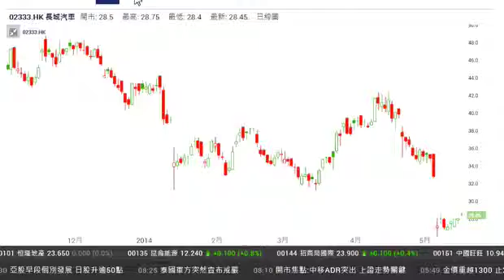《早市有計》 陳炳強:國美上望1.5元 再升動力未足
英業環球資產管理董事總經理陳炳強表示，恒指維持於22700點水平窄幅上落機會大，內地股市未明，美股遇阻力，恒指重上23000點的阻力大，22700點不算大的支持位，有機會回落。國美(00493)首季多賺2.5倍，陳炳強指，首季業績營業收入及毛利率改善，國美早前已發盈喜，股價曾一度反彈，上望目標1.5元，暫未看見再有足夠動力向上。即上vfinance.hkej.com瀏覽更多精彩節目。